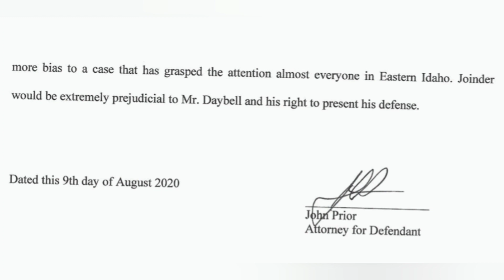Lori Vallow Hearing - Chad turning on her?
very short appearance today by Lori, and a pathetic motion by Chad's lawyer.